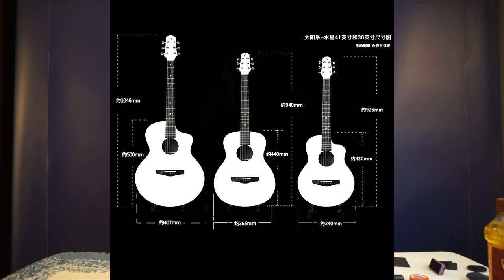แนะนำแบรนด์กีตาร์โปร่ง Natasha พร้อมเผยภาพสถานที่และเครื่องมือการผลิตสุดไฮเทค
Natasha เป็นแบรนด์กีตาร์สัญชาติจีน ที่ก่อตั้งและควบคุมการผลิตโดยช่างทำกีตาร์ชาวจีน ทีมช่าง Natasha ได้นำองค์ความรู้การผลิตกีตาร์ดั่งเดิมมาผสมผสานกับการนำเทคโนโลยีและเครื่องมือที่ได้มาตรฐานระดับโรงงานเข้ามาช่วยในการผลิต เพื่อผลิตกีตาร์ที่เสียงดี เหมาะกับการใช้ในสภาพอากาศที่แปรผันตลอดเวลาในเขตเอเชีย

เช่น
กีตาร์ Natasha รุ่น Solar System ที่ได้เลือกใช้ไม้ HPL (High-pressure Laminate) ที่คงทนต่อสภาพอากาศและความชื้นมากกว่าไม้จริง (Solid)

มีการใช้เทคโนโลยีในการตอกเฟรตเพื่อให้ได้ความแม่นยำสูง

มีการใช้ CNC ในการตัดไม้ และเซาะร่องต่อคอ เพื่อให้กีตาร์ทุกตัวออกมาตรงตามมาตรฐานอย่างสม่ำเสมอ

หากเพื่อนๆ สนใจอยากทดสอบเสียงด้วยตนเอง เรียนเชิญที่ร้านเลยครับ

IG: Fade in Guitar Shop

Timestamps:
เปิดคลิป 0:00
Natasha ทำงานกันอย่างไร 0:38
ดีไซน์ของ Solar System 1:20
มาตรฐานการผลิต 2:41